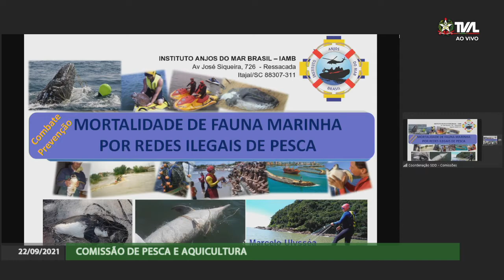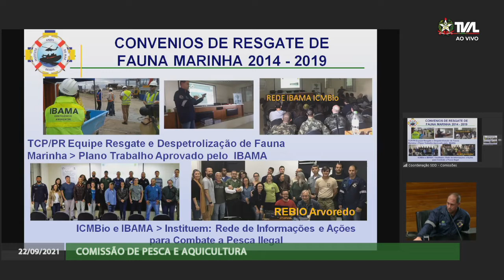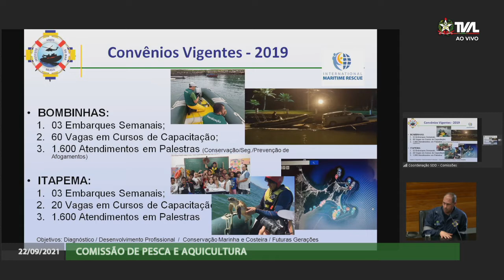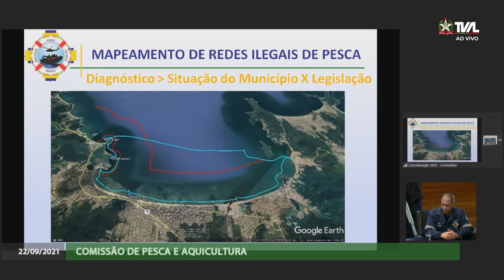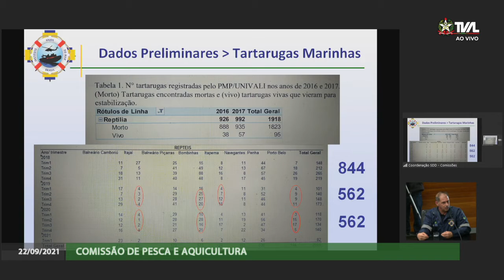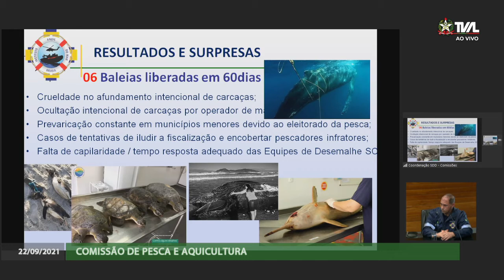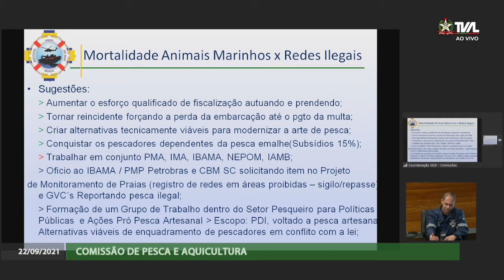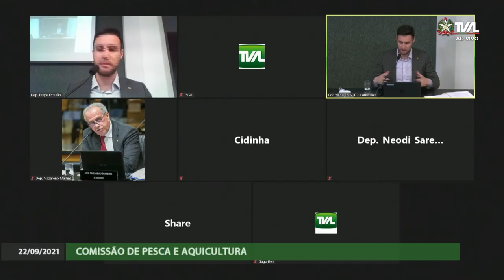Comissão de Pesca e Aquicultura - 22/09/21